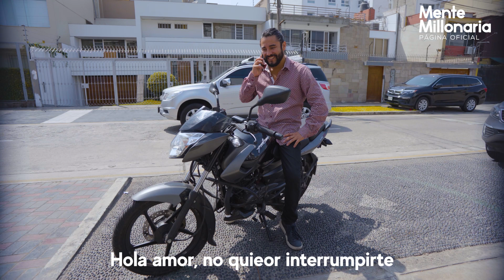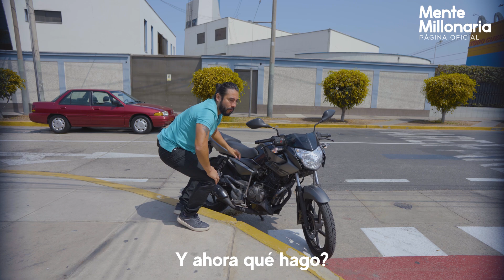Hombre de poca fe en el trabajo de una mujer mecánica | Mujer enseñó las aptitudes de Mujer mecánica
Hoy en día hay igualdad de género donde todos somos iguales y podemos realizar trabajos que antes se veía muy lejano a una mujer.